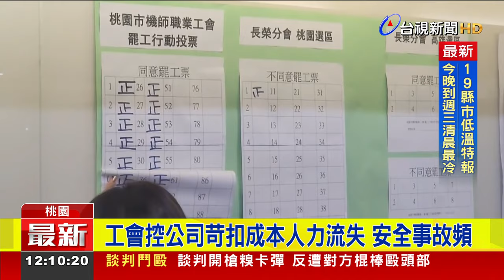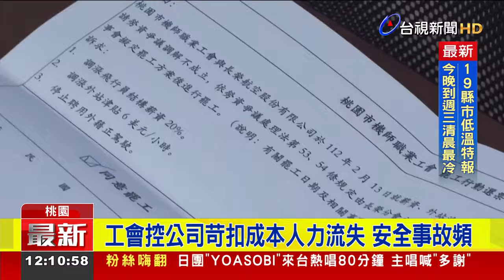長榮航空機師工會投票 取得合法罷工權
航空機師罷工投票，開票結果出爐，確認通過！日前機師工會，指控長榮航空，苛扣成本讓人力流失，還違法聘用外籍飛行員，導致安全事故頻傳，決定開啟罷工投票。22號開票確認罷工，最快不排除春節期間發動。而長榮航空，回應投票結果，表示將持續增進機師薪資待遇，也說明聘僱外籍機師部分，一切依法執行。